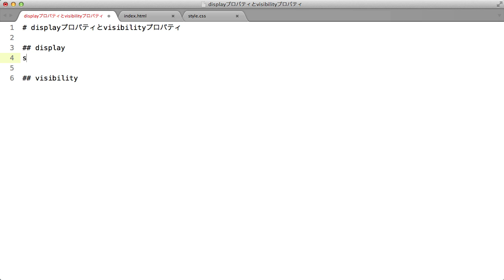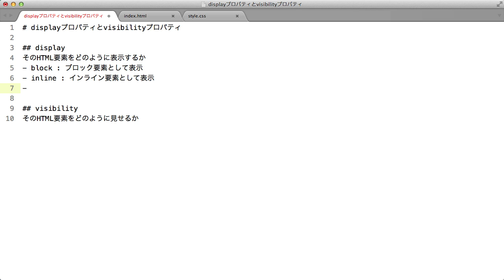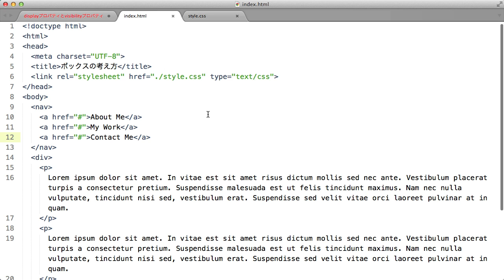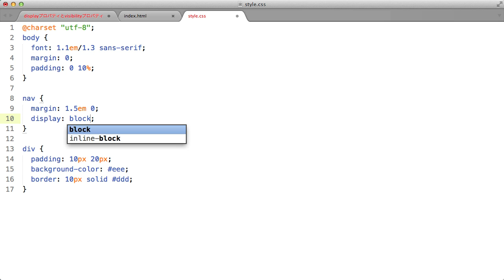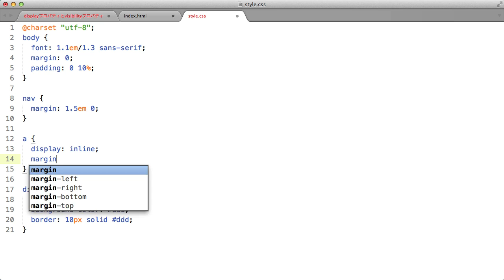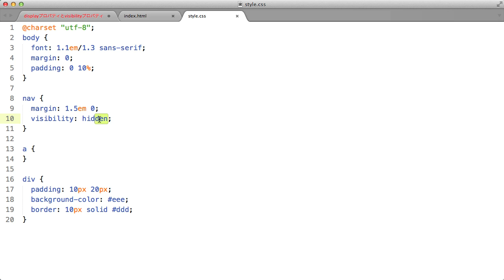5-3 displayプロパティvisibilityプロパティ（CSSのボックスモデル）